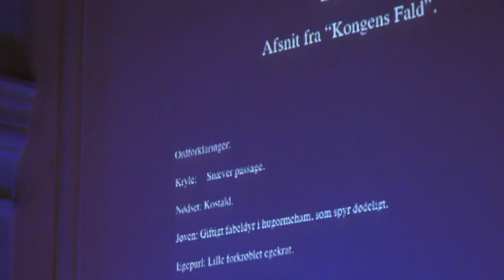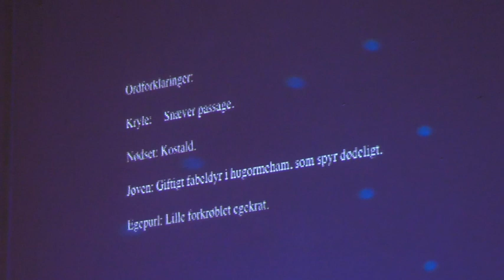Johannes V.Jensen - Døden: afsnit fra "Kongens Fald"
Oplæsning af afsnittet "Døden" fra Johannes V. Jensens roman "Kongens Fald".
Opført ved "Gys i Kirken 3: Nordisk Død" 2019.